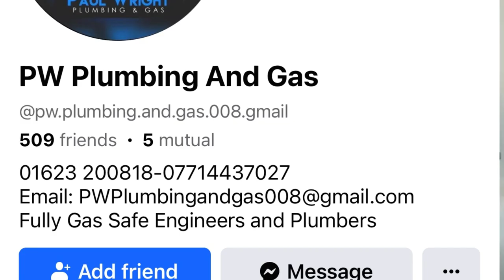WILL OLA AINA , WILY BOLY & IBRAHIM SANGARE BACK FOR NOTTINGHAM FOREST TEAM AGAINST ASTON VILLA????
2023/24